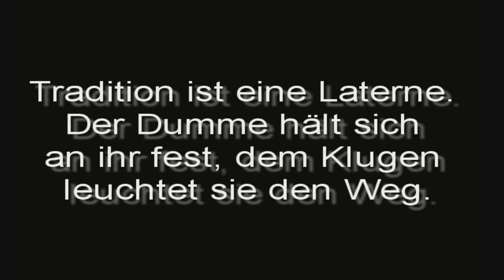ArcoshVideos presents: VfL Gummersbach - Won't forget these days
#34 - Heiß diskutiert (heute) - Sport
#69 - Top-Favoriten (heute) - Sport
#39 - Beste Bewertung (heute) - Sport